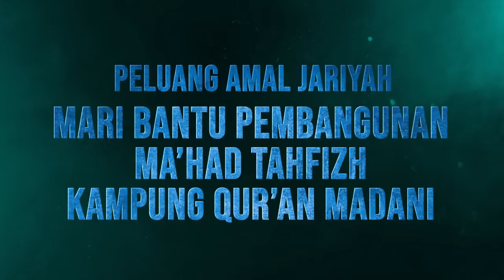RASULULLAH TELADAN SEPANJANG ZAMAN - Ustadz. (c) Tengku Azhar - Masjid Raya Jihad Padang Panjang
Mari Beramal jariyah untuk mendukung pembangunan Masjid Habiburrahman dan Asrama Santrinya.

Donasi Ma'had.

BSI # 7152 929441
an.  Yayasan Amal ASA Indonesia Charity

Baarakallahu Fiykum.